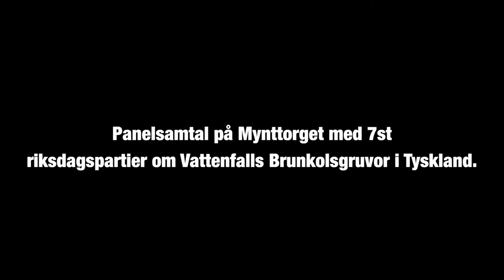RIKSDAGPARTIERNA DEBATT OM VATTENFALLS BRUNKOL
Efter att tidsfristen gått ut för att lägga bud på Vattenfalls brunkolsverksamhet, arrangerade Greenpeace en paneldebatt på Mynttorget utanför Riksdagen.

Samtliga riksdagspartier som bjudits in var representerade i debatten. Från vänster till höger:
Helena Lindahl, Centerpartiet
Penilla Gunther, Kristdemokraterna
Lars Tysklind, Liberalerna
Lise Nordin, Miljöpartiet
Lars Hjälmered, Moderaterna
Per-Arne Håkanssson, Socialdemokraterna
Jens Holm, Vänsterpartiet

Annika Jacobson, chef för Greenpeace i Sverige, hälsade välkommen och summerade debatten, som modererades av Em Petersson, klimat- & energiansvarig på Greenpeace.